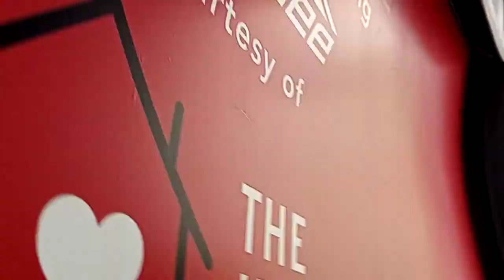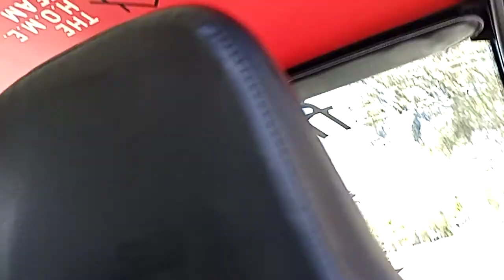Bimini Rose 🌹 Brielle Shipp & Grandpa Carter ride in golf cart taxi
family rides in a freebee